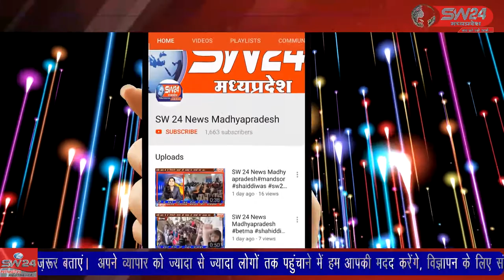tikamgarh- टीकमगढ़ जिले के मोहनगढ़ तहसील के अंतर्गत आने वाले ग्राम पंचायत गोर मैं सागर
टीकमगढ़ जिले के मोहनगढ़ तहसील के अंतर्गत आने वाले ग्राम पंचायत गोर मैं सागर लोकायुक्त द्वारा विद्युत मंडल कर्मचारी तेज सिंह बुंदेला को रंगे हाथ रिश्वत लेते हुए पकड़ा टीकमगढ़ से मनोज खरे की रिपोर्ट